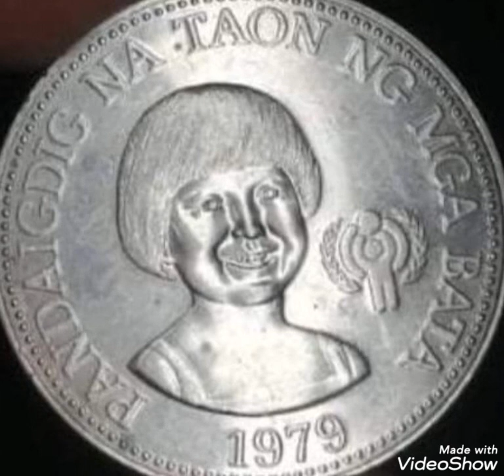25 piso 1979 Philippines Pennies worth money rare .